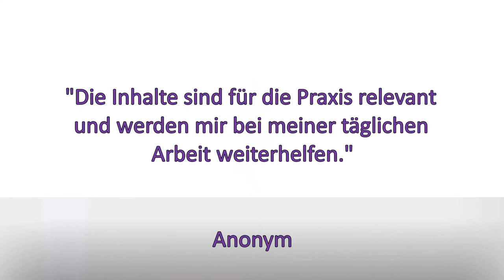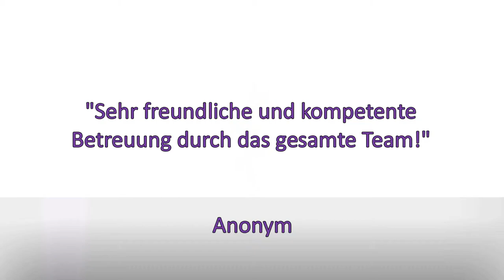Grundlagen der Intensivmedizin - GIN 30 (09.-10.05.2019)